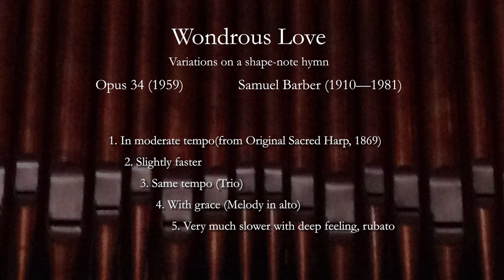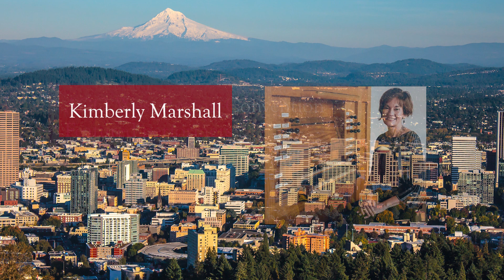2023 Members Recital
In Terra Pax: celebrating togetherness and harmony
Passacaglia from ‘Sketchbook One’ by Daniel E. Gawthrop (b.1949)
Chant de Paix (Song of Peace) by Jean Langlais (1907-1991)
"The Peace may be exchanged." from Rubrics by Dan Locklair (b. 1949)
Le Bon Pasteur (The Good Shepherd) by Dom Paul Benoit, OSB (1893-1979)
Wondrous Love - Variations on a shape-note hymn by Samuel Barber, Op. 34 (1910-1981)
Hosanna Filio David from 12 Chorale Preludes on Gregorian Chant Themes, Op.8 by Jeanne Demessieux (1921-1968)
Final from Organ Symphony No. 6, Op. 59 by Louis Vierne (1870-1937)

Performers: Matthew O'Sullivan, Greg Homza, Matt Smith, Walter Krueger, Christine Partna, and Greg De Santis

Instruments: Casavant at Lewis and Clark College, Jaeckel at First Presbyterian, Marceau/Reuter at Augustana Lutheran, and Hauptwerk Giubasco and Aristide V2 Sample Sets.